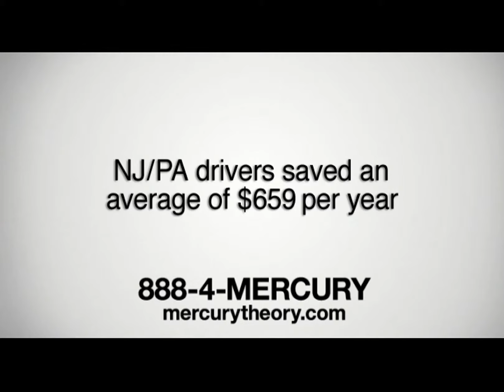My Scale Model...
Emmy Award winner - Logan Crawford - portrays Dr. D.B. Selwick, an extraterrestrial alien conspiracy theorist who creates a scale model of Mercury Insurance Headquarters